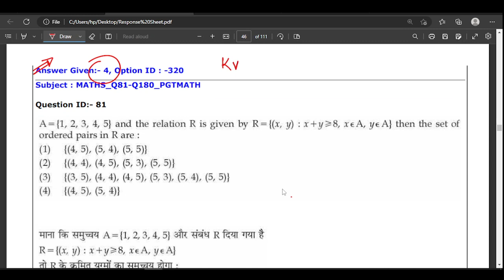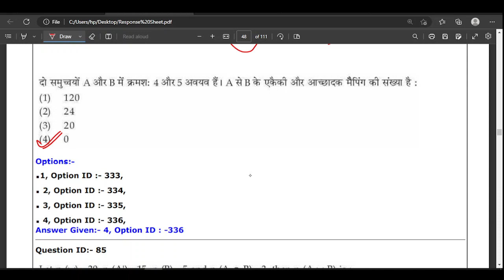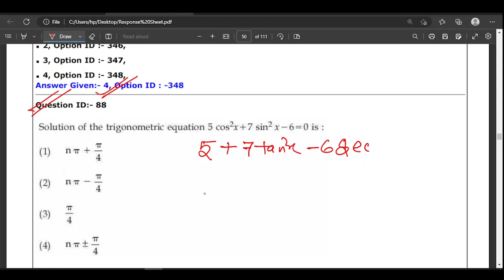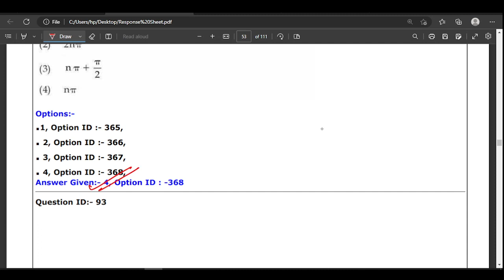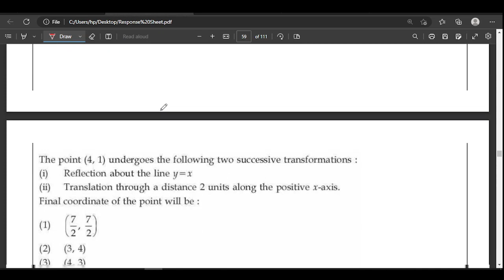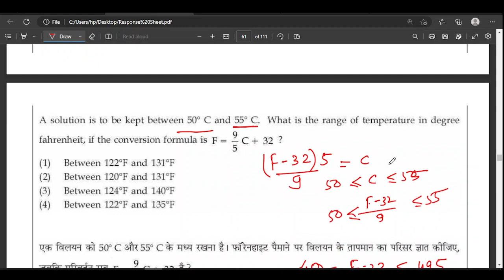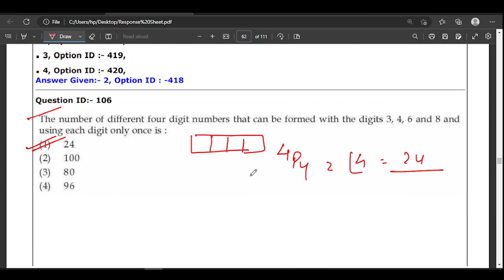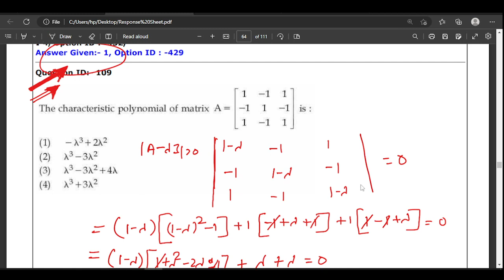KVS PGT MATH QUS PAPER 2023 FULLY SOLVED PART 1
part 1